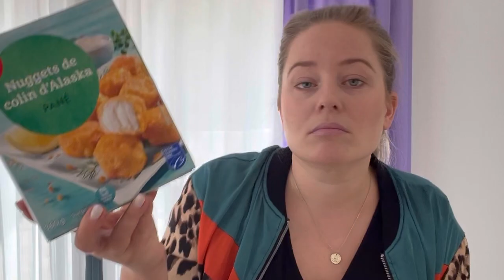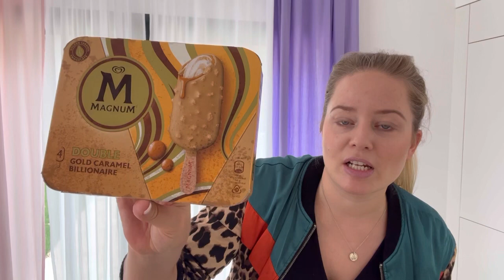LIDL FOOD HAUL DEUTSCH | Neue Schnapper 😎 | TinyMe Carla